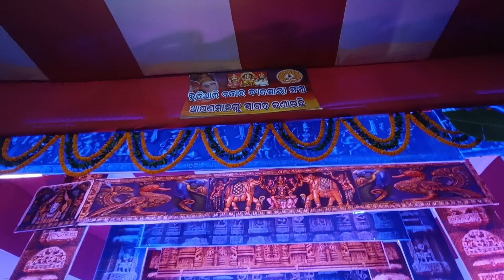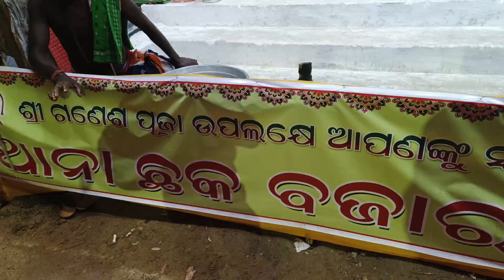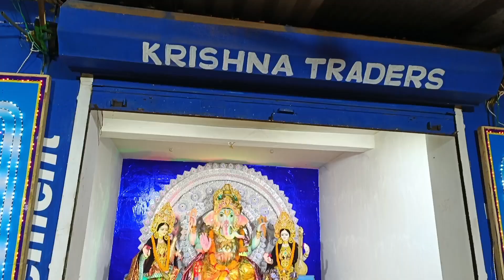ଓଡ଼ିଶା ପ୍ରସିଦ୍ଧ ଗଣେଶ ପୂଜା ୨୦୨୪#subhendustudio#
It is Odisha famous Ganesh puja at Jatni in Khordha district.

Odisha Famous Ganesh Puja Jatni
Ganesh Mandap Jatni
Jatni Ganesh Puja 2024
Ganapati Puja Jatni